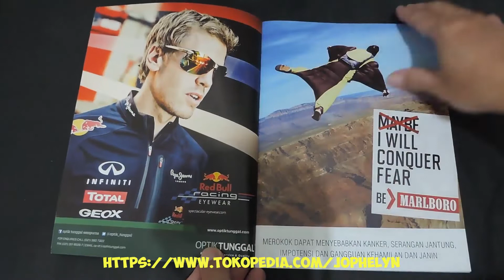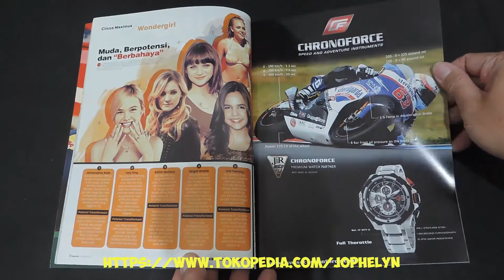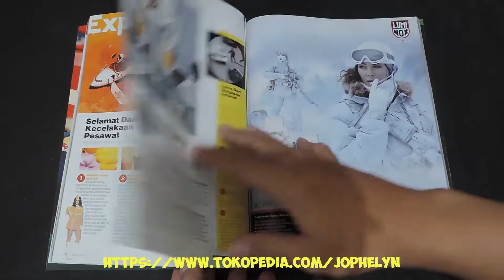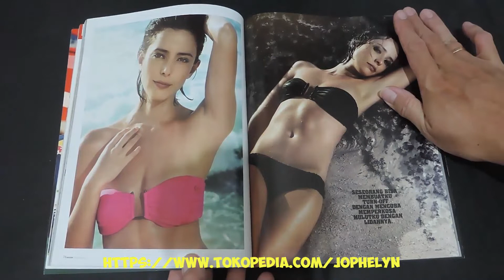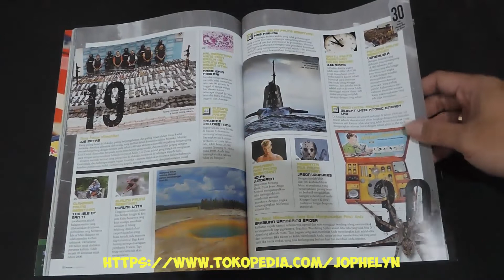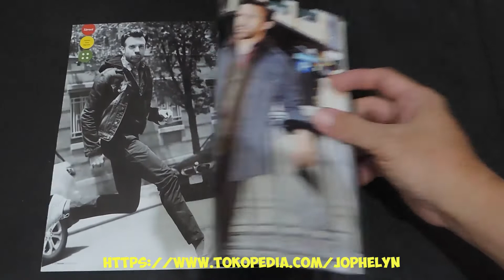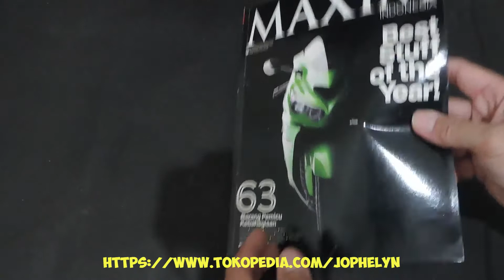Majalah MAXIM Edisi 097 Desember 2013 Rebecca Tan and Britanny Cole